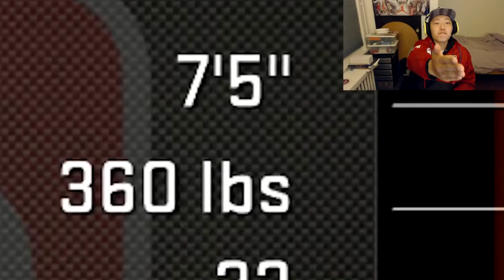NBA 2K16 My Team ROAD to the PLAYOFFS #2 | SIM BHULLAR is AMAZING!!!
This is my second episode of my road to the playoffs series on nba 2k16. You guys are awesome :D